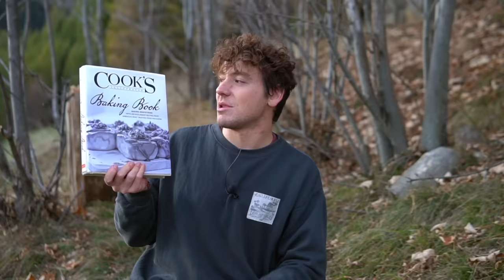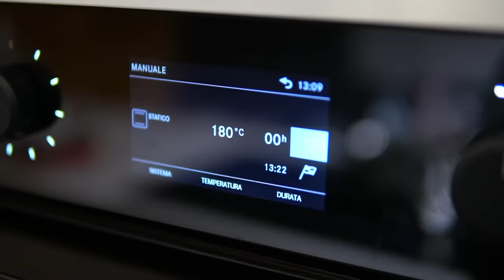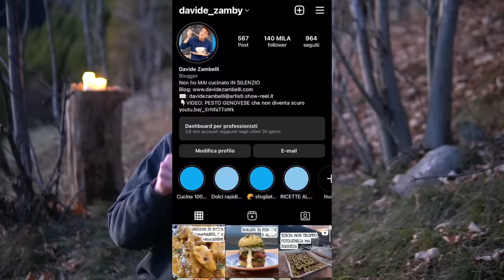COOKIES CON GOCCE DI CIOCCOLATO: strepitosi, la ricetta migliore che puoi trovare | Davide Zambelli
Chocolate chip cookies, i deliziosi biscotti al cucchiaio con i pezzi di cioccolato, tipici americani. Questa è la migliore ricetta in assoluto, di cook’s, il ricettario più affidabile d'America. Vi spiego come averli perfetti, croccanti fuori e morbidi dentro, chewy and cruncy come si dice negli usa. La ricetta è facilissima e veloce, perfetta per ogni occasione, pure per Natale se si vogliono regalare, infatti possono essere sostituiti ai biscotti natalizi che facciamo di solito :)

VAI SUL BLOG PER LA RICETTA SCRITTA. TROVERAI TUTTE LE DOSI E GLI INGREDIENTI E
SOPRATUTTO ULTERIORI CONSIGLI;)
✨ CLICCA SUL LINK (ti porta direttamente alla ricetta dei cookies) ✨

Arrivato novembre, con le temperature fredde e il cozy mood palese che anche noi cominciamo a sfornare ricette più calde, avvolgenti e un filino più caloriche, lo devo dire.
Ad ogni modo sarà poesia pura tutto questo e i cookies non sono assolutamente fuori luogo rispetto a ciò che ho detto, per questo ho pensato di farli.

Innanzitutto sfatiamo il mito che i cookies sono tipo dei biscotti di frolla con del cioccolato perchè NON É ASSOLUTAMENTE VERO. I cookies hanno un impasto diverso e se dobbiamo essere chiari sono molto più complessi nel sapore rispetto a un innocua pasta frolla.
 Poi NON È ASSOLUTAMENTE VERO che sono degli snack da bambini così come NON È VERO che sono un dolce senza uno studio o senza finezza perchè ce ne sono eccome, anzi, fortuna che sono stati inventati.

Io mi sento di dire che questa è la ricetta migliore che potete trovare perchè sono certo che con Cooks non esista la concorrenza. Cooks è il ricettario più affidabile che c'è in America e soprattutto con le ricette iconiche non sbaglia. Ti spiega perchè in quella ricetta sono stati messi 600 g di farina piuttosto che 500 g. Ti spiega perchè la farina di nocciole dev'essere più o meno fine. Insomma, ti racconta tutti i segreti che sono stati sviluppati in anni e anni. Per questo credo che non serva avere altro in merito a ricette di bakery americana una volta che lo si ha a disposizione.

Per fare questi cookies i passaggi da fare sono rapidi ma l'importante è seguirli alla lettera perchè il risultato può cambiare e non vi promette la riuscita che vorreste tanto vedere :)
Quindi come prima cosa sapete cosa dobbiamo fare con il burro? Beh voi direte ammorbidirlo o tutt'al più scioglierlo. E invece no, bisogna arrostirlo fino a farlo diventare nocciola (ma ovviamente senza bruciarlo). Facendolo sciogliere i cookies migliorano la consistenza e l'aspetto e facendolo rosolare assumono un profumo e un sapore che ricorda quello della frutta secca.

Fatto questo bisogna aggiungere gli altri ingredienti. Ovviamente lo zucchero e anche qui si apre un mondo. Così di getto si potrebbe aggiungere lo zucchero bianco, al massimo quello di canna. Ed effettivamente si aggiungono entrambi. Ma con zucchero di canna si intende qualsiasi zucchero di canna che si può trovare sugli scaffali? Ovviamente no. Lo zucchero da usare non è lo stesso che si trova nelle bustine del bar. Dev'essere integrale, umido e fine, tipo il moscovado ad esempio. Un profumo che ricorda vagamente quello della liquirizia che ci starà benissimo con il cioccolato, la consistenza lievemente appiccicosa per avere anche qui una miglior consistenza, sapore e salubilità quando li mangerete. Come vedete è tutto studiato, non è messo a caso e quando è così adoro troppo. L'unica lieve modifica che ho fatta è stata diminuire leggermente la dose di zucchero considerando che il nostro palato è meno abituato al gusto più dolce che invece il loro richiede

Poi, dopo aver messo sale (che dev'essere un bel pizzico perchè i cookies ti devono anche far lievemente salivare quando li mangiate), il bicarbonato (che funge da agente lievitante) estratto di vaniglia (o comunque puntate sulla vaniglia naturale), uova e farina è il momento di aggiungere un altro ingrediente che valorizza ancora di più il gusto già interessantissimo di questi biscotti. Intanto l'ingrediente diventa ingredienti dato che possono essere 2. E che funzione hanno. Appunto quello di essere esaltatori di sapori. Praticamente aggiungendoli riescono a far nascere una vera esplosione di sapore. E sono o la polvere di caffè oppure i gherigli di noci tritati e tostati. E poi le gocce di cioccolato che sono dei pezzi di cioccolato fondente al 70% perchè le gocce di cioccolato americane hanno una misura più grande e regalano una soddisfazione diversa. Quindi la risolviamo così.
E finisco così, dato che non ho più caratteri a disposizione per scrivere il resto ma vi prego, provateli perchè volerete da quando sono buoni.